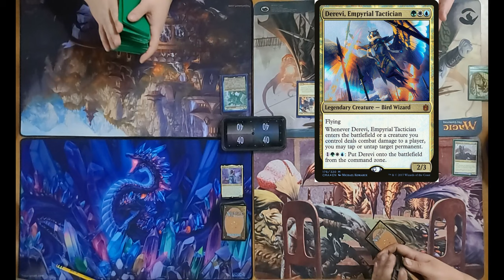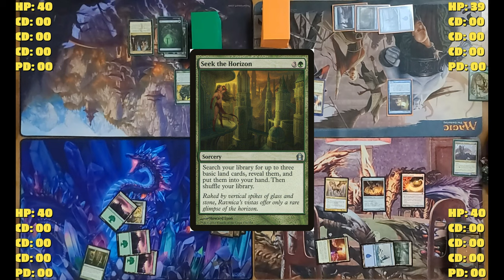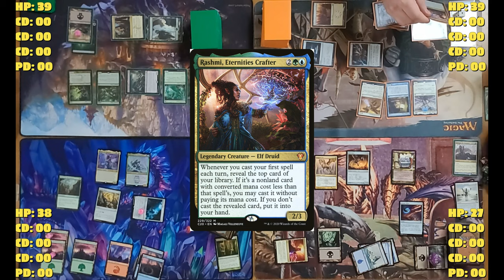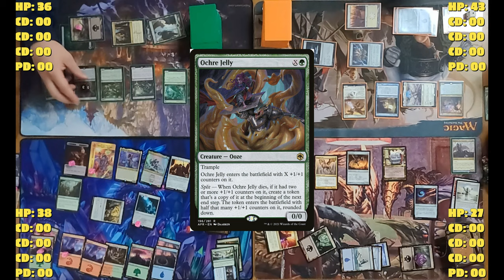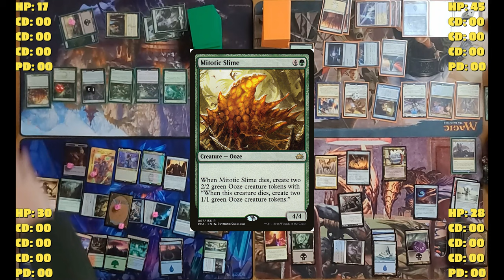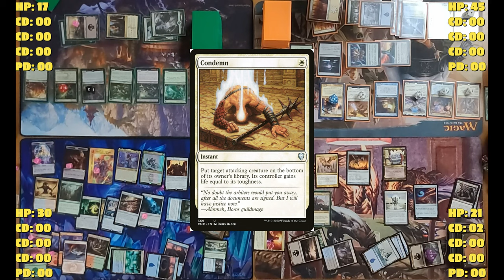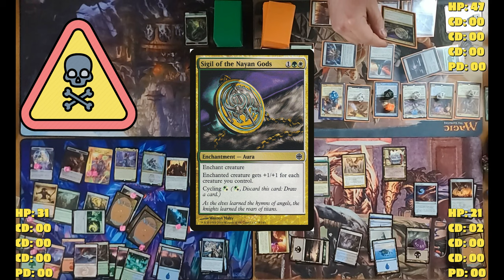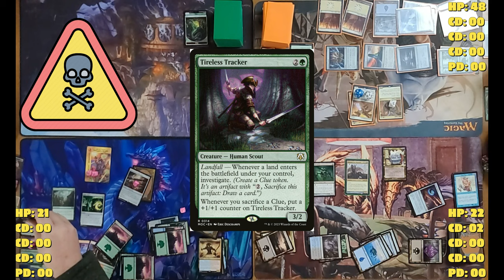MTG Commander Chaos Battle! The Mimeoplasm VS Rashmi and Ragavan VS Sharuum VS Derevi!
Who will win in this mtg battle of these commander Titans? The Mimeoplasm? Rashmi and Ragavan? Sharuum, The Hegemon? Or Derevi, Empyrial Tactician?
Quicksilver ,Fountain